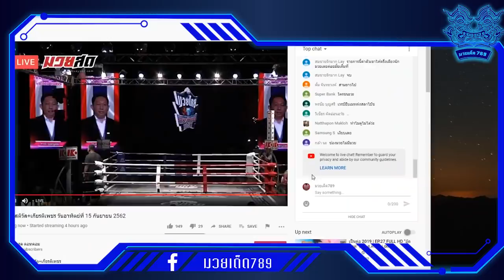ไฮไลท์มวย จอมโหด ดับซ่า วัชรพล | มวยเด็ด789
ศึกสมุยเฟสติวัล+เกียรติเพชร

คู่เอก 🔴จอมโหด หมูปิ้งอร่อยจุงเบย
[[ชนะคะแนน]]
🔵วัชรพล พี.เค.แสนชัยมวยไทยยิม

..Cr:มวยสด.com..